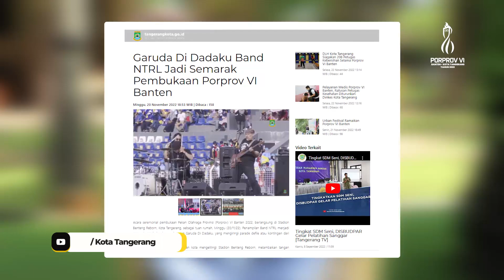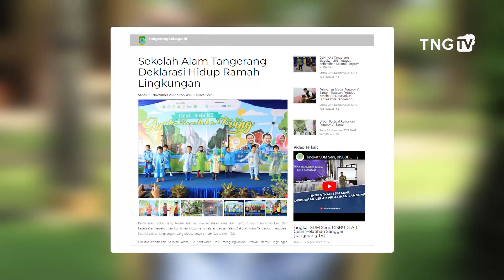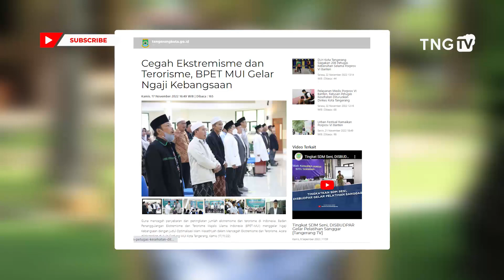TangerangTalk | Ternyata Ada Festival Lain Buat Meriahkan PORPROV! (2/2)